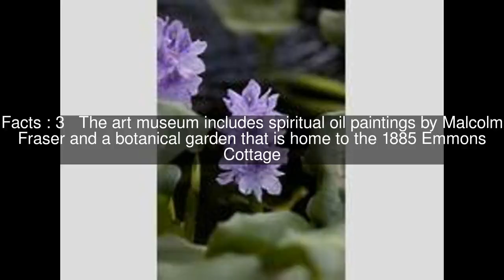Ormond Memorial Art Museum and Gardens Top #5 Facts